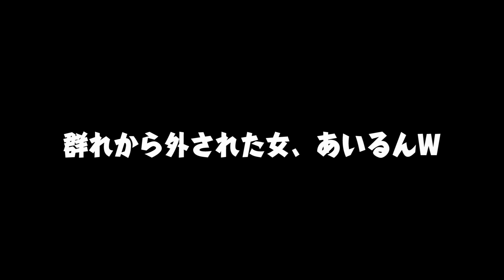子供たちに３時間おきのお食事でパワフルお母さんを発揮！！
〒150-0002
株式会社BitStar あにまるず 宛